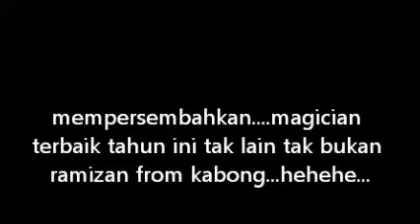magic by kabong boy-duit menembusi botol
ini salah satu magic pebret aku daa. ramai yang dah tertipu..hahaha. terutama sekali budak kecik...huhuhu